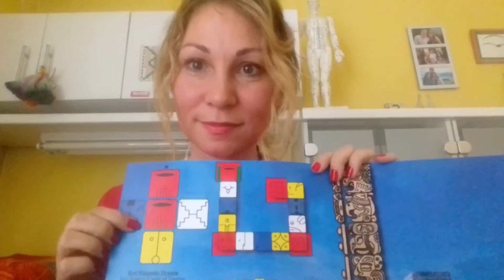WAVESPELL OF RED DRAGON/VAL CRVENOG ZMAJA (30.3- 11.4.2020)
Novi početak. Novo buđenje. I staro podsećanje - ko ste zaista Vi i šta je to što Vi želite za sebe? Treba razmisliti  koje su to bile dublje spoznaje, lekcije, samotransformacije u ciklusu prethodnog Tzokina (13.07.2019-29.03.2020)  Na nivou tela, bitno je posvetiti se energiji bubrega , izvoru vitalnih supstanci našeg tela. Crveni Magnetni Zmaj nas uvek vodi nazad na početak, na izvor, mesto na kome se svi prisetimo da smo Jedno - sa Izvorom.
InLakech!
New beginning. New awakening. And old remembering- who you are and what do you want for yourself? Think and re-think what were your deeper understandings, lessons, self-transformations during previous cycle of Tzolkin (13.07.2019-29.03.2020)  On physical level its good to replenish the kidney energy, its one of the main sources of vital energy of our body. The Red Magnetic Dragon always takes us back to the beginning, The Source, the place where we remember we are The One- with the Source.
In Lakech!